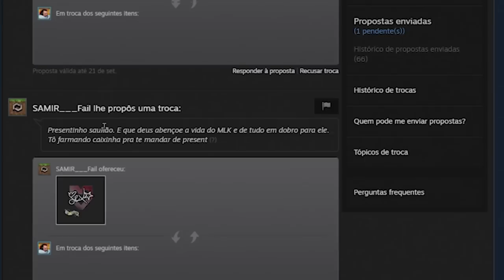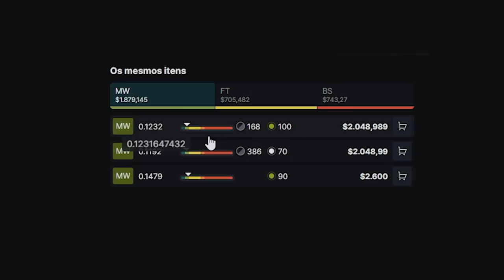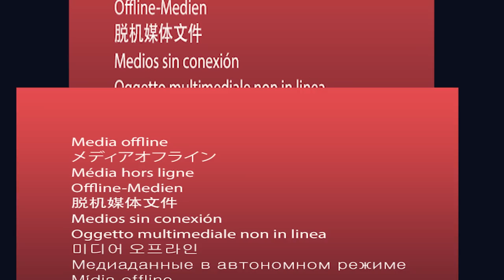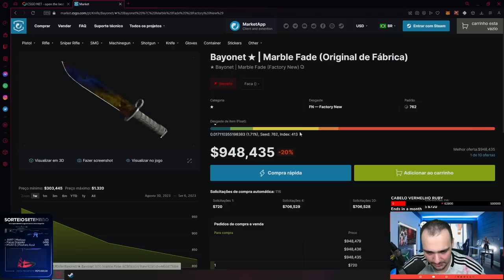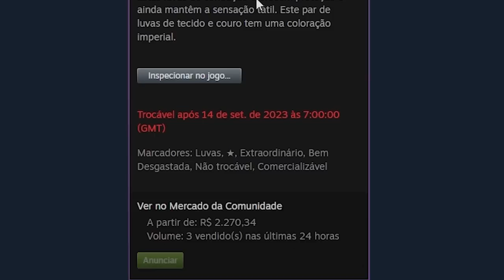Em busca da M9 Crimson Web com 2 TEIAS no PLAYSIDE ( Ganhei com $30 🤑 )